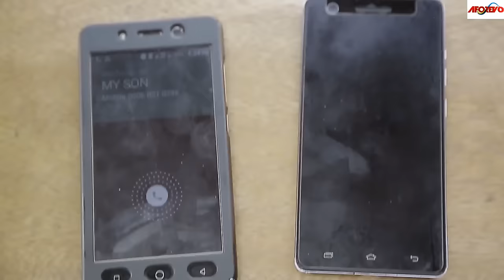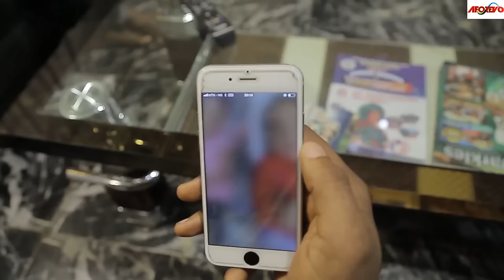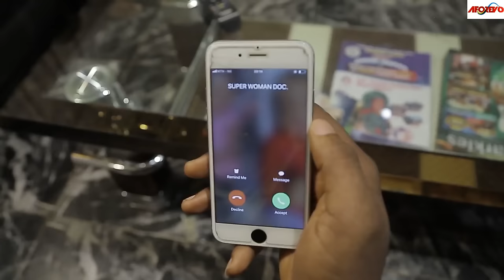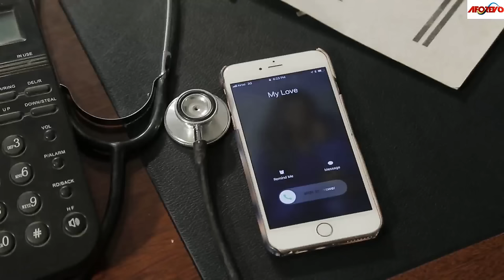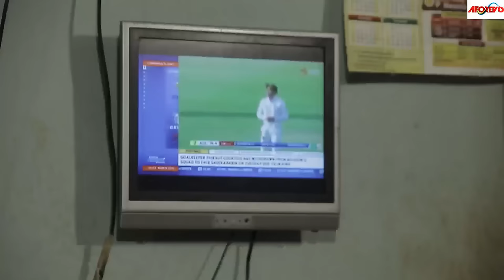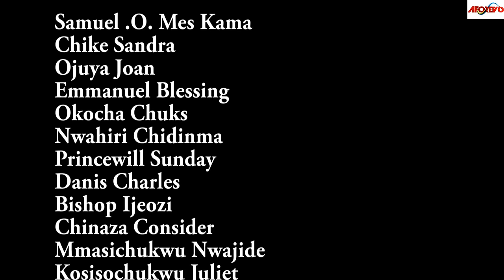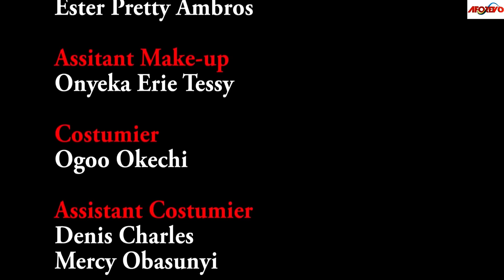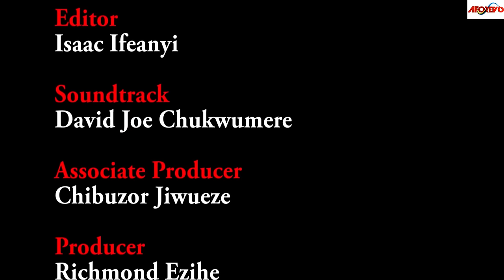How My Mother In-law Chased Me Down From My Husband's Car Coz I'M From A Poor Family/African Movies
In this Nigerian movie, Starring: Ebere Okaro Onyiuke, Sam Obiago, Bella Ebinum, Nosa Rex and other Nollywood actors.